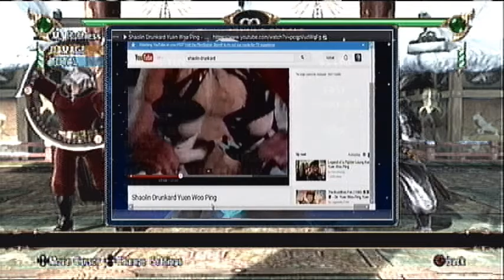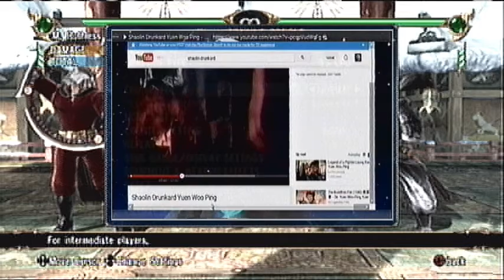Yakuza 9 rings MMo wokthru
Wanted to follow up that Yoshimitsu vs voldo, Voldo has those 9 rings style, I want to find 9 created players thatcan use the technique